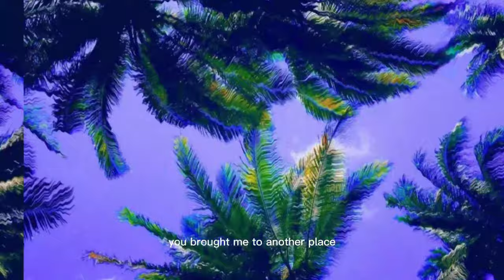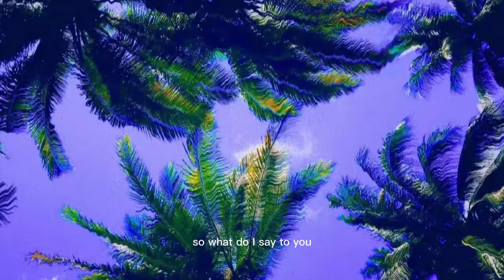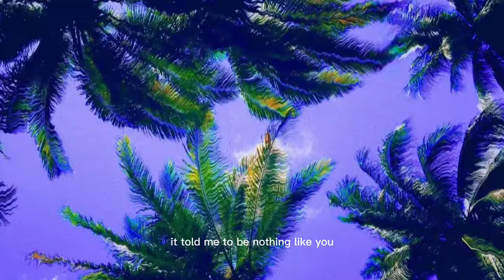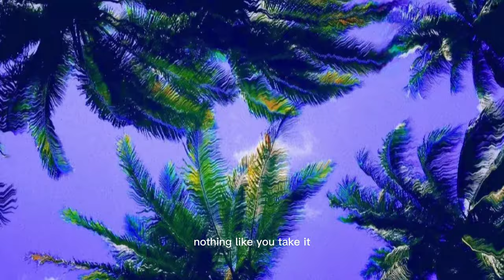Diet Water Inc. - nothing like you (Official Lyric Video)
Official Lyric Video for "nothing like you"

Tobi Cope (Vocals) - No Channel

Info:

Song - nothing like you

Artist - Diet Water Inc.

Submitted via - Diet Water RADIO

Date submitted - 07/19/21

Album - We Put the Die in Diet!